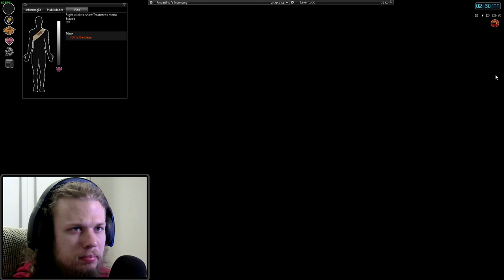PROJECT ZOMBOID: Dormindo na prisão #2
Quem diria, um andarilho dormindo na prisão...

Vídeo Gameplay do jogo PROJECT ZOMBOID: PROJECT ZOMBOID: Dormindo na prisão #2

Project Zomboid é o jogo mais realista de sobrevivência zumbi. Sozinho ou em multiplayer : você pilha loots, constrói, luta, planta, pesca e faz de tudo para sobreviver. Um conjunto de habilidades RPG hardcore em um vasto mapa. Então, como você vai morrer?